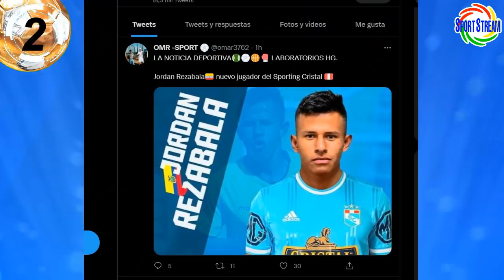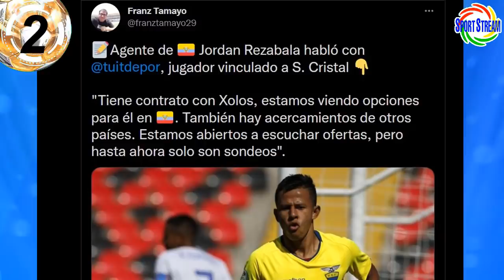CONFIRMADO! LEITON a ALIANZA | JORDAN REZABALA a CRISTAL? | CALLENS: HARÉ HISTORIA en MLS | REFUERZO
CONFIRMADO: Darlin Leiton a Alianza Lima, Jordan Rezabala a Sporting Cristal?, Alexander Callens quiere seguir haciendo historia con el New York City FC de la MLS, refuerzos de la Liga 1 del 2022 y otras noticias del futbol peruano en titulares.